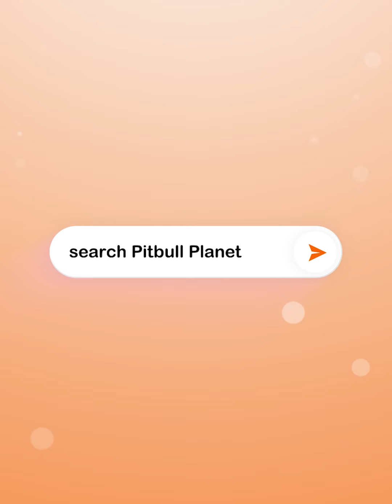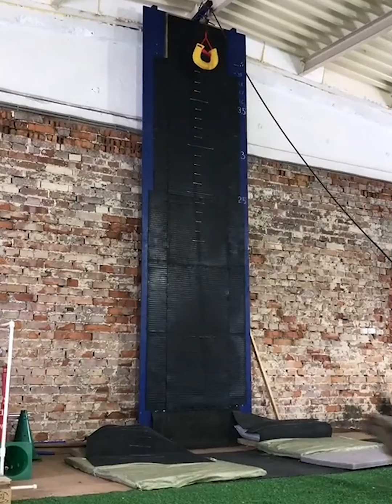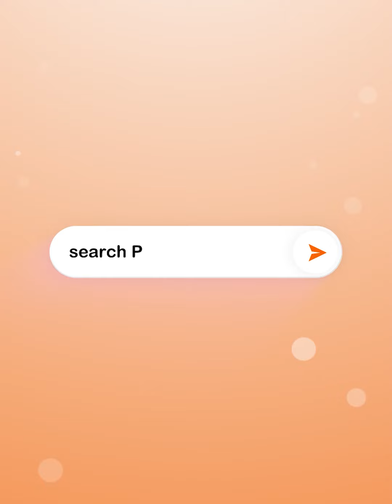Why Pitbulls Make Great Pets #3 | Don't Mess With These Dogs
Pitbull often appears as the image of the most mischievous and funniest, most naughty dogs, but today we will see the typical image of pitbull which is strong, fierce, and brave.
👉Credit:
pitbulls.official, punkassdogtrainer, darkdynastyk9s, just_bleeb
We respect the author's Copyright. We used video clips with the permission of the authors of original videos to make our films. Thank you for your respect and tolerance